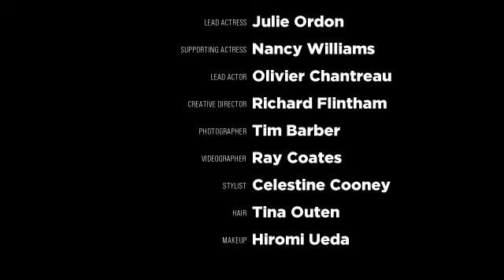A Day in Mongolia by Nara b